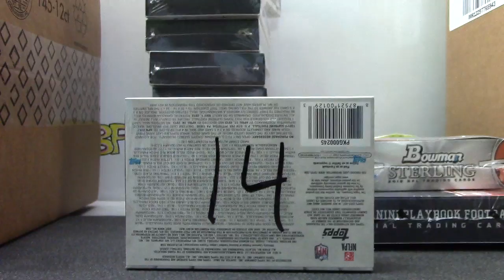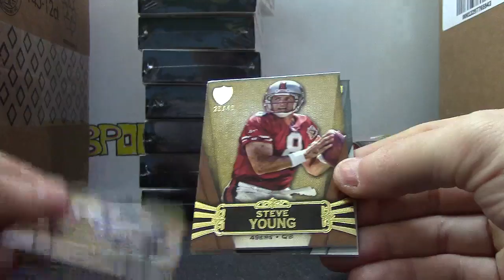Scott's 2012 Supreme Football Box Break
Thanks a lot Scott, Chris J.